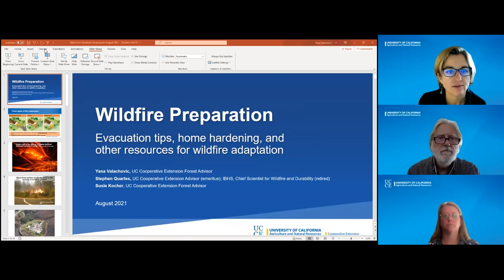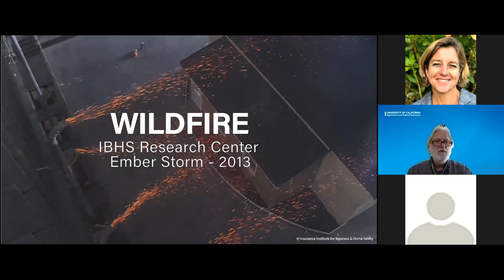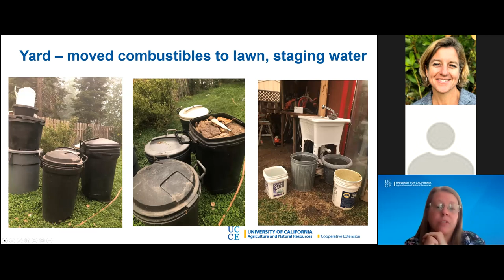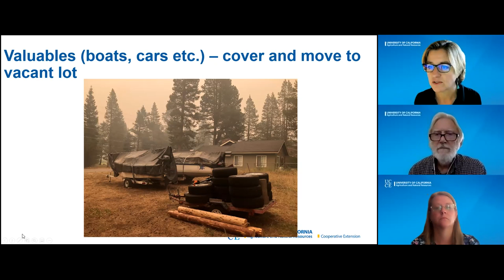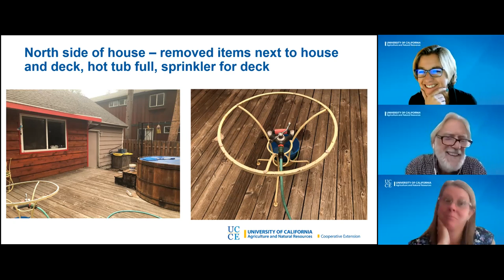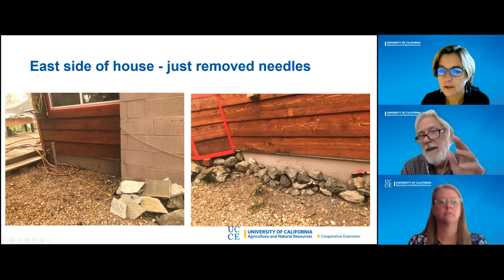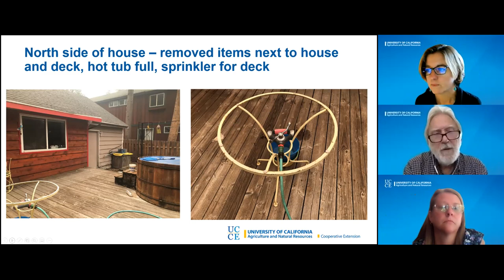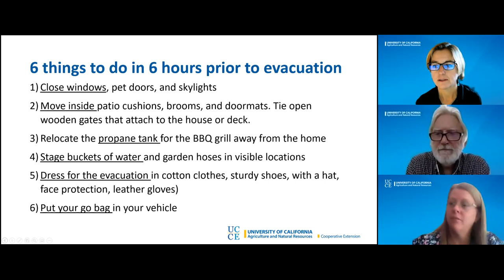Wildfire Preparedness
A team of UC ANR experts provide resources to help you understand risks and develop strategies to substantially improve the odds your property can survive wildfire.
Panel:
-Susie Kocher - Forestry/natural resources advisor.
-Steve Quarles - Emeritus UC Cooperative Extension advisor.
-Yana Valachovic: Forest advisor for Humboldt and Del Norte Counties.